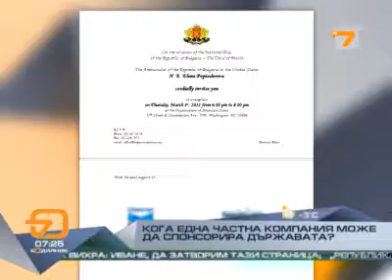Maxim Behar for TV7 on Bulgarian National Holiday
..a big dispute whether private companies can sponsor a party for the Bulgarian National Holidays in Washington D.C.